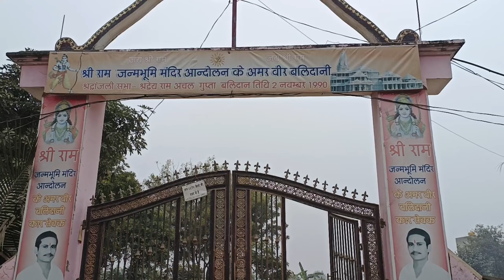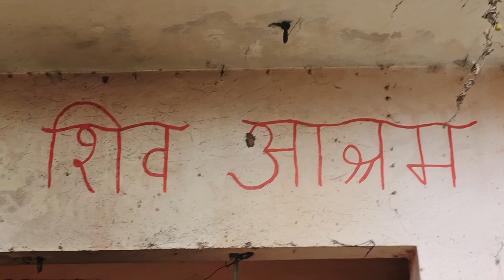Almora To Ayodhya Cycle Yatra latest update ram mandir 22 January | UK01riderr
Almora To Ayodhya Cycle Yatra Ram Mandir latest update 22 January | UK01riderr

प्रणाम मित्रों! आइए साथ में त्य करे, एक अनोखी और अद्भुत यात्रा की शुरुवात, उत्तराखंड से लेकर , राम मंदिर अयोध्या तक, बस एक और साइकिल यात्रा और जुनून भरी साइक्लिंग में!

इस सफर में हमारे साथ होंगे पहाड़ों के नजारे,  उड़ान भरी हवाएं, और भारत की अनमोल विरासत का अनुभव,हर पैडल चलाने से महसूस होगा प्रकृति का साथ, और यात्रा के बीच में थोड़ी सी अद्भुत साधना भी होगी।
हमारी मंजिल, राम मंदिर अयोध्या, हमें पहुंचने के लिए लगेगें कुछ हसीन और चैलेंजिंग घंटे ,लेकिन हर पैडल का एक अपना महत्व होगा, यह सफर physical fitness को  नही बढ़ाएगा, बल्कि हमारे मन को शांति और आध्यात्मिक अनुभूति का एक नया दर्पण भी देगा।

तो चलिए,
धन्यवाद 🙏🚩

popular uploads:-

Arun govil  Deepika chikhalia ,
Ayodhya ram mandir ki tayariya,
exclusive look of the newly built ram mandir,
ram mandir meh aaye sheshnaag,
आखिर 108 फीट की अगरबत्ती जला दी गई,
ayodhya dharampath Marg latest update,
ram mandir live,
22 January depawali,
22January ke liye saja ram path ayodhya Marg, Almora to Ayodhya Ram Mandir Ayodhya ram mandir Cycle se ayodhya Cycle yatra ram mandir ayodhya

PURPOSE ONLY IN NO WAY DOES THIS VIDEO INSULT ANY STREAM, FIELD, PEOPLE FROM DIFFERENT OCCUPATIONS.

Channel- @UK01riderr